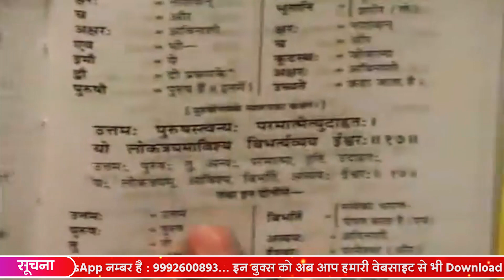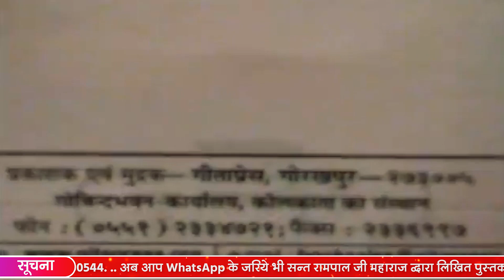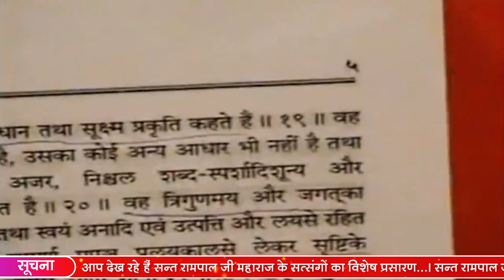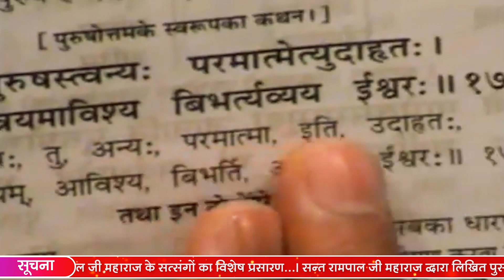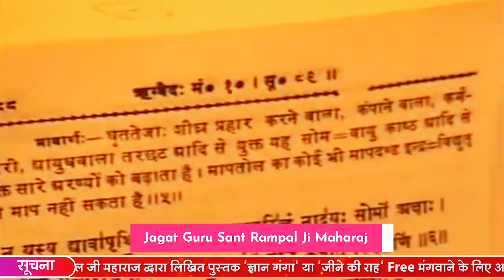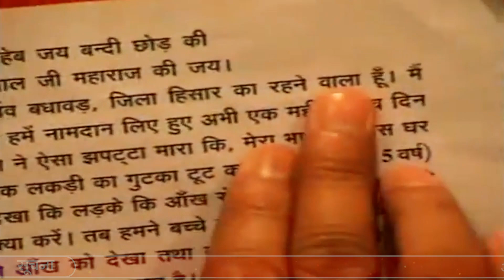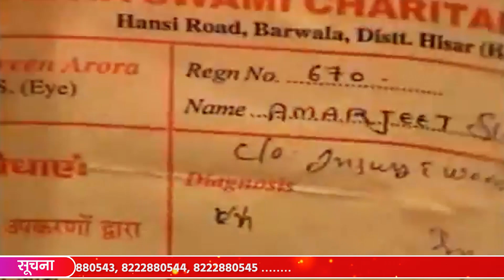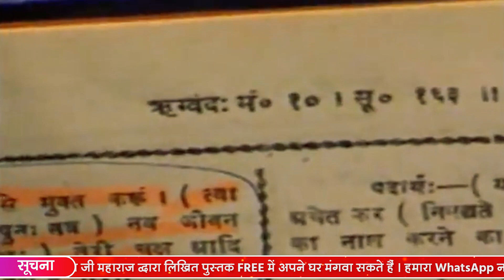Sant Rampal Ji Satsang | 23 to 25 January 2009 | EPISODE - 10 | SATLOK ASHRAM